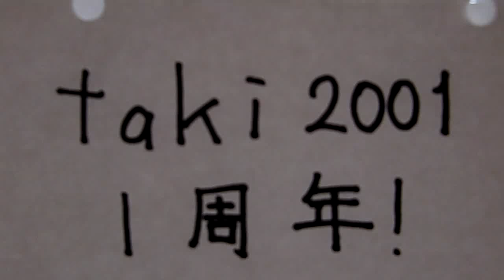ピタゴラ装置20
「ビー玉大小交換02」
11年09月制作